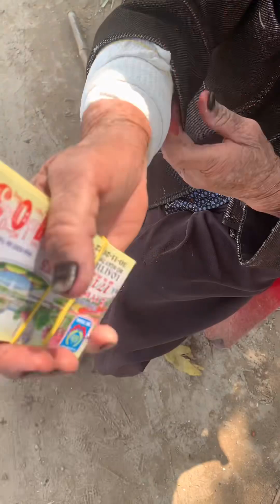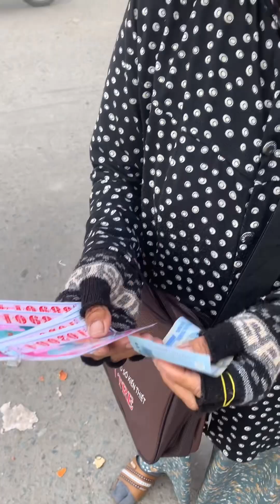Chú Hưng Cô Vicky ở mỹ Tặng Quà Cho Bà Cụ . Bà Đã Khóc Rồi Cô Chú Ơi Mùa Đông Vui Mừng Tuổi Già